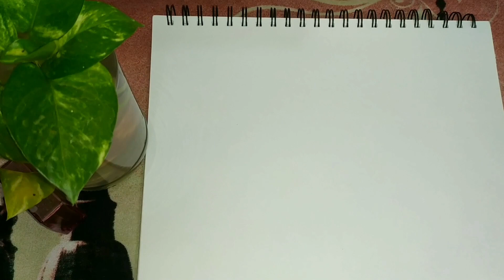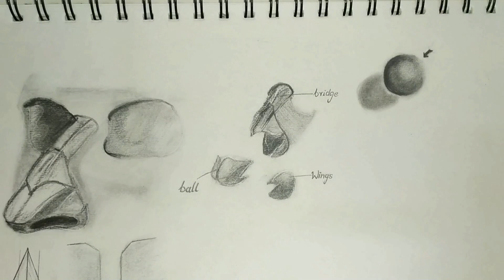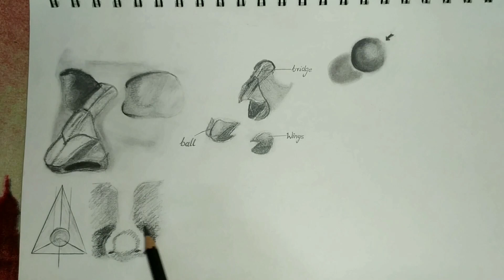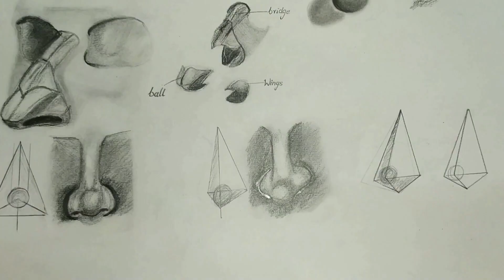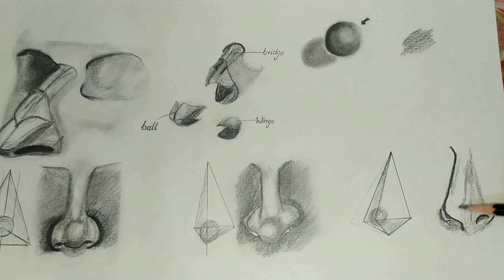How to draw nose use easy and simple ways with choco riri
Thank you for being with me here again with my second video
also thank you so much for your positive comments, it was so greatful to read them.
In this video, I'm gonna show you how to draw nose with easy and simple ways, I hope you like this video.